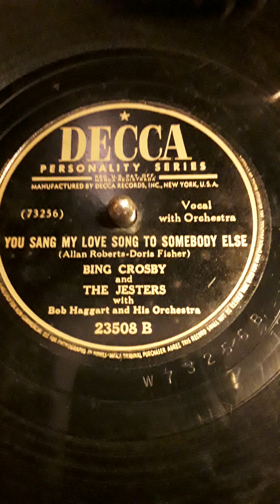You Sang My Love Song To Somebody Else (Allan Roberts-Doris Fisher) Bing Crosby and ---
--- The Jesters with Bob Haggart and His Orchestra. Decca Personality Series label record # 23508 B (73256) Date Mar 1946